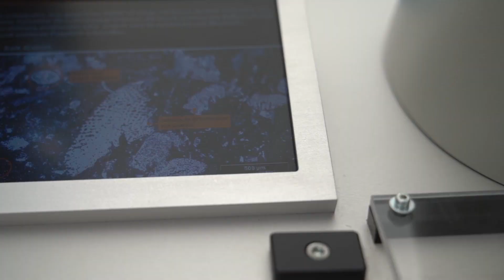Willkommen am Nagra-Messestand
Unser Auzubildender Aleksander Timotijevic hat einen Augenschein an unserem Nagra-Messestand in Untersiggentahl genommen und schildert seine Eindrücke. Im Video erhältst du einen kleinen Einblick des Messestandes mit den einzelnen Exponaten und der Zeitreise ins Tiefenlager.

Edited by: Nicolas Mickley